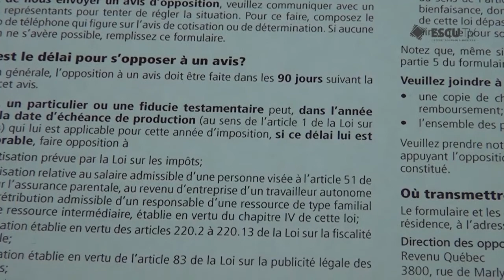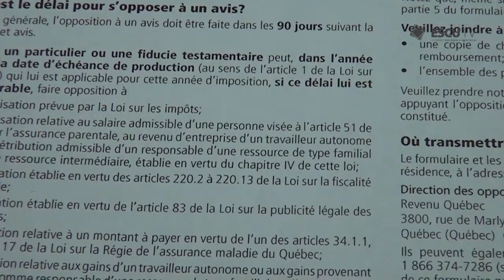Avocat Calina Bala-Sfatul specialistului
Sfatul specialistului la Escu Tv: Avocat Calina Jurju Bala-despre recursurile pe care le avem la dispozitie daca dorim sa contestam o decizie a Revenu Quebec